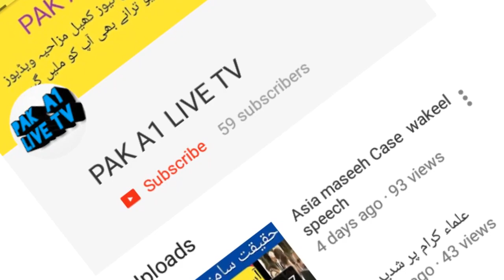Pml n ke khawateen ka ihtijaj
Pak a1 live tv pml n pml n pml n song  pml n song 2018 pml n song sher hamara  pml n funny song  pml n tv  pml n jalsa today  pml n funny videos pml n new song  pml n advertisement 2018